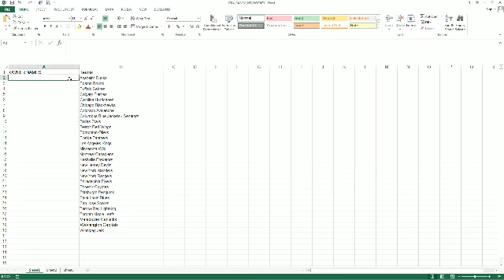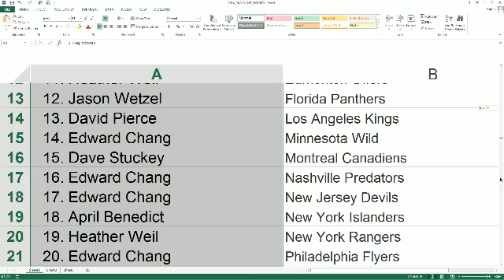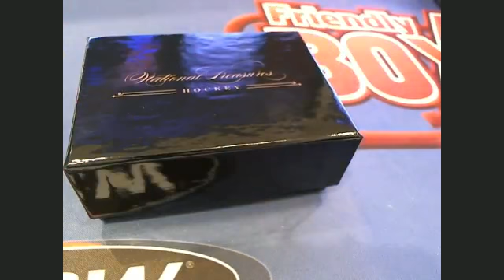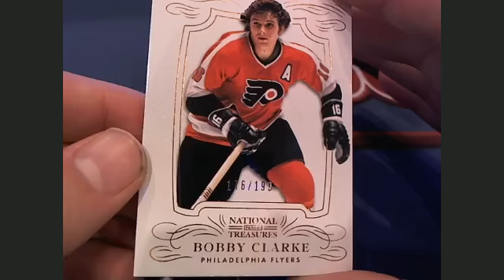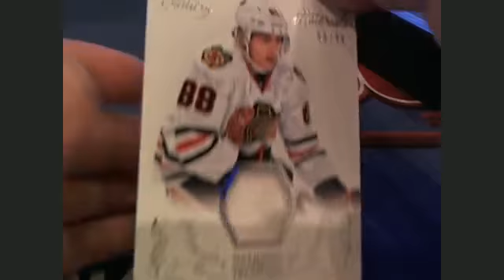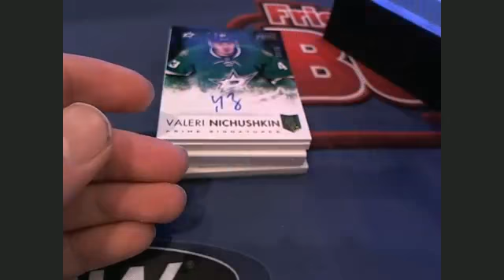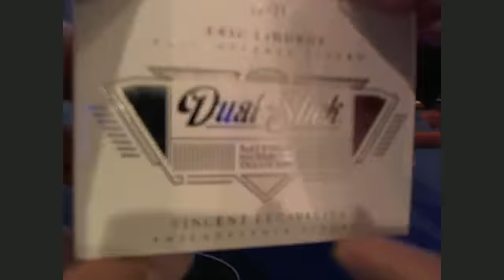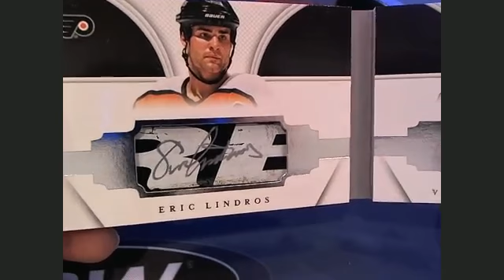2013 14 National Treasures Hockey Box 36